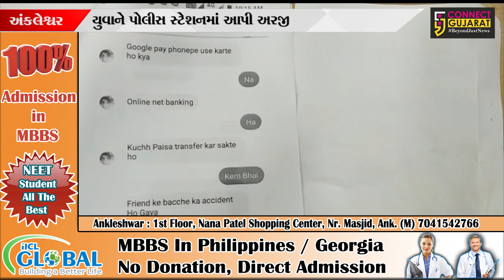ભરૂચ : અંદાડાના યુવાનનું ફેસબુક આઇડી થયું હેક, જુઓ પછી શું થયું